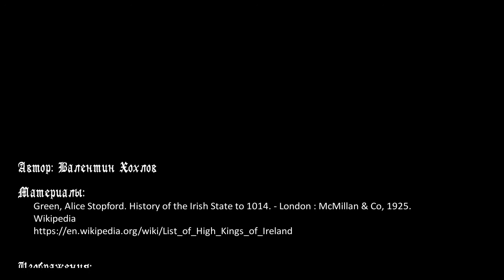История Британии №17 - История Ирландии до нашествия викингов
Цикл об истории Британии в Средние века. От Великобритании переходим к Ирландии. Древнейшие, легендарные события в истории острова: пять королевств гэллов, Туэтал, Конн Ста Битв и их потомки. Переход от легендарного времени к историческому: Ниел Девять Заложников и дом И Ниел, образование семи королевств к концу V века, дома Коннахты. Установление статус-кво на VI-X века. Королевство Мунстер, дом Эоганахты и две попытки его представителей получить верховную власть в Ирландии.

Таймкоды:
00:00 Вступление
02:21 Кельты и их расселение по Европе
04:30 Легендарный период истории Ирландии, пять королевств, Туэтал, Конн Ста Битв
07:11 Ниел Девять Заложников, дом И Ниел
11:40 Семь королевств Ирландии в V-XI веках
14:36 Отношения между домами И Ниел и Коннахты, понятие дервины
19:07 Ирландия в VII-VIII веках, ситуация в Ульстере
23:18 Мунстер, правящий дом Эоганахты, попытки Кахала и Фейдлимида получить верховную власть в Ирландии